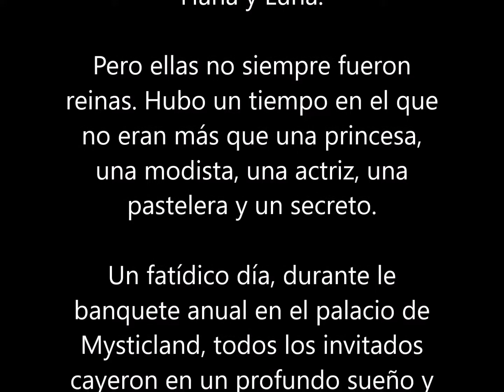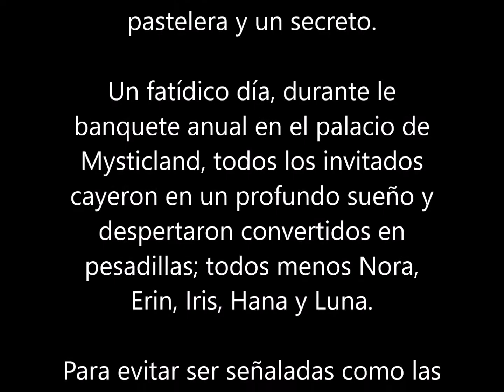Mysticland. La leyenda de las cinco reinas : Marta Álvarez & Laia López (16 octubre 2019) LIBRO